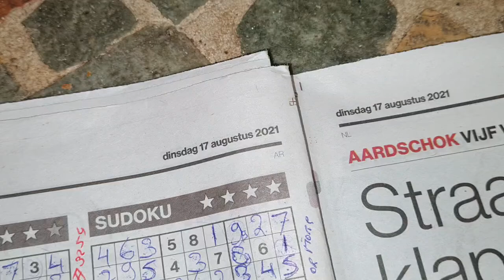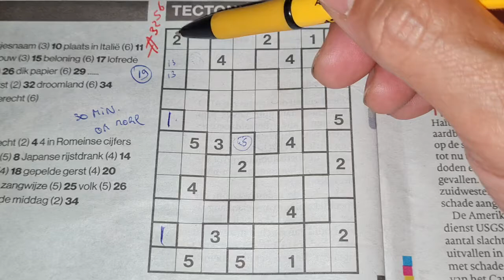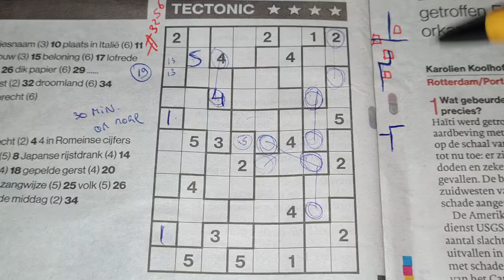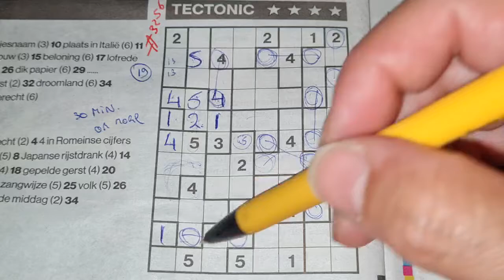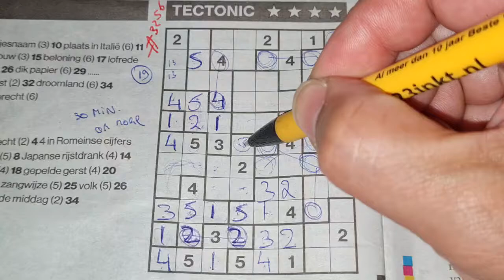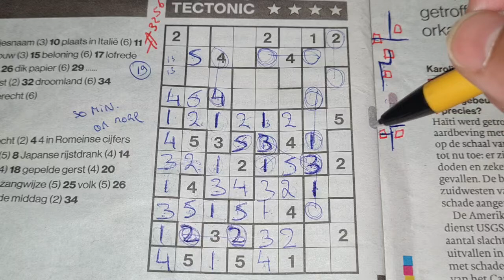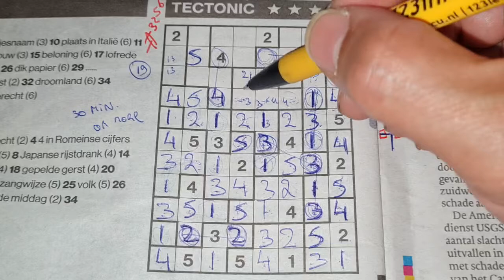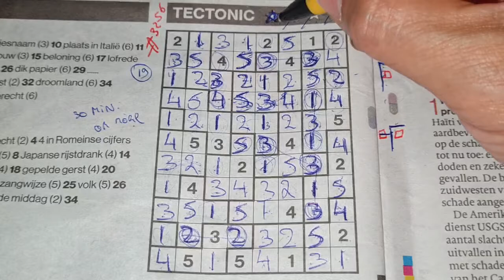Tuesday. Bonus Extra edition. (#3256) Tectonic01 Sudoku puzzle. 08-17-2021 Extra part 4 of 5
" How to solve a Tectonic Sudoku "

Enjoy the Tectonic Sudoku puzzle a.k.a. a Suguru puzzle (Tuesday 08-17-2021 edition)

Or beat my time. Incase you can't solve the Sudoku, you can watch the youtube movie for the solution. If it goes too fast, you can rewind it. Or leave a comment so I solve and upload the puzzle if it's not online. Apologize for my bad pronunciation. English is not my native language.